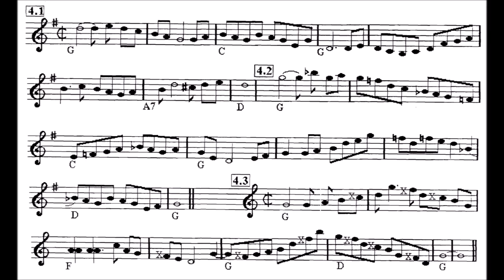ROOM 6 REVIEWS #192 - Songwriter Showcase @ The Lexi #2 [LIVE SHOW REVIEW]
We're back for another weekly Songwriter Showcase at The Lexi (formerly The Artisan) in Las Vegas. Enjoy! ;-D

FEATURED PERFORMERS:
HAL SAVAR - @halsavarmusic
MANDALYN @mandalynblue
THE ALTERED SCRIPT - @thealteredscript
SPENCER HINTON - @kewkisyourfather
ZOE DAY - @zoedaymusic
CARL JOHN - @icarljohn
QUINN TURNER - @qturnermusic
LANCE GITTING - @lrgsongs